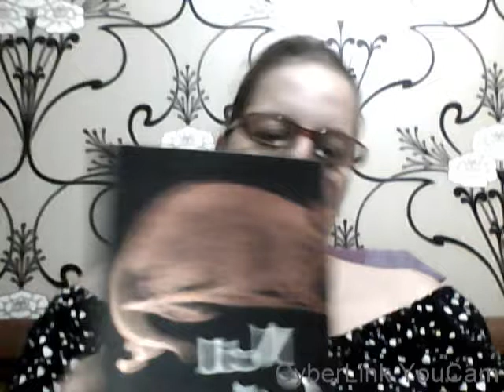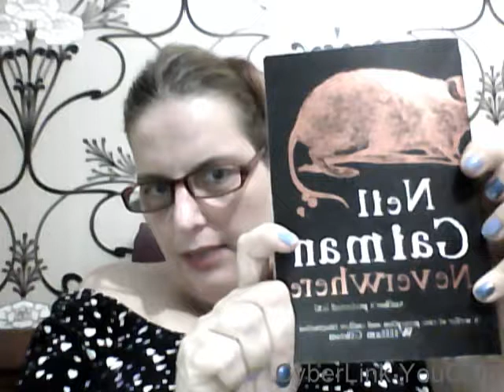Sunday Funday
This GoIndieNow SundayFunDay involves the senses. A good piece of work that connects with us involves our senses. Let's explore that. Written and presented by Jin Okubo.

1. A piece of writing, video, song, that takes you back in time to a memory.
2. A writer who best brought to you your sense of description.
3. A writer that you can hear as you read.
4. How do you incorporate senses into your own writing.
5. The lack of senses and where it worked or where it failed.
6. Name an indie author not known to your current circle of indie author friends.
7. Unique blurb : Make on the spot a unique blurb for your current work in progress.
8. What do you know now about scene creation you did not know a year ago?
9. Name an indie artist you have become friends within this year.
10. Wish Joe and his wife a happy anniversary.

The indie author mentioned in this tag game:
Shaun Jeffery   Horror & Thriller

All my books can be found here.